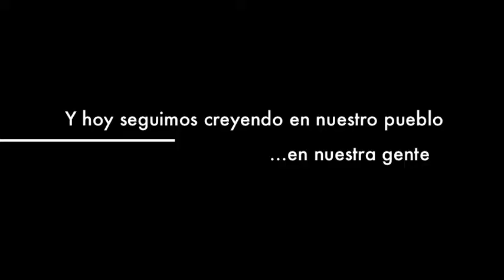SEMANA DE BARRANQUERAS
DIRECCIÓN DE CULTURA - MUNICIPALIDAD DE BARRANQUERAS